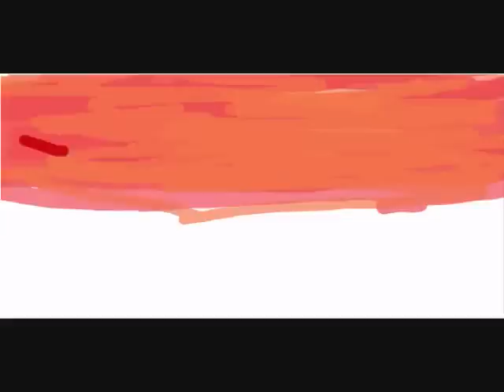Speed painting - Graffiti replay's of sunsets by Nabella Malinka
This is my first video of graffities of sunsets i've drawn using the application graffiti in facebook.. enjoy ;) ~